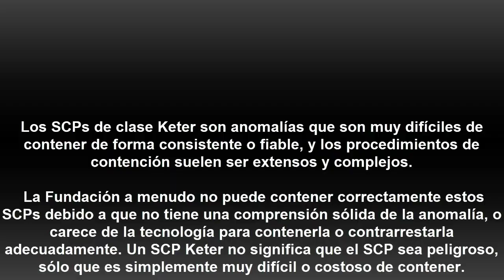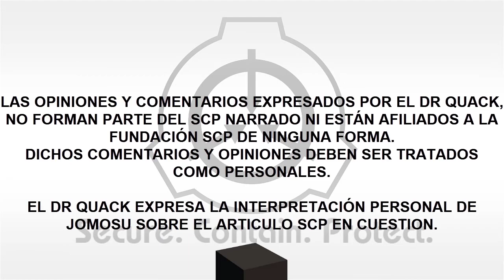SCP-354: La Piscina Roja (Español Latino)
ARTISTA RESPONSABLE DE LOS INCREÍBLES DIBUJOS EN ESTE VIDEO INQUISIDORA SAMANTHA

Un pequeño lago de sangre donde los monstruos juegan alegremente... sin duda, una historia fácil de creer y que no tiene nada que ver con lo que scp 354 es.